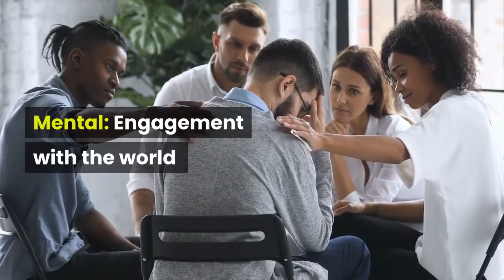2021 02 03 Wellness is multidimensional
Did you know Wellness Is Multidimensional?
Wellness is more than just physical health. Most wellness models include at a minimum 6 dimensions:
Physical: A healthy body
Mental: Engagement with the world
Emotional: Able to express one’s feelings
Spiritual: Search for meaning
Social: Connecting with people and our communities
Environmental: A healthy physical environment

Want to learn more?